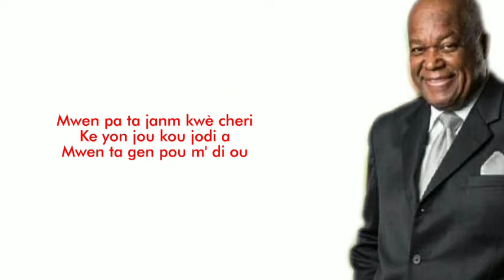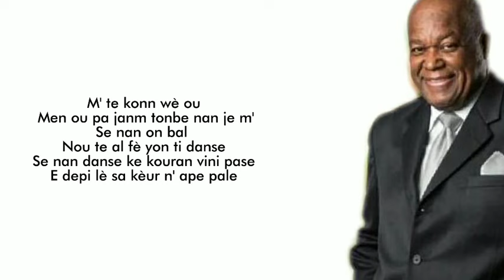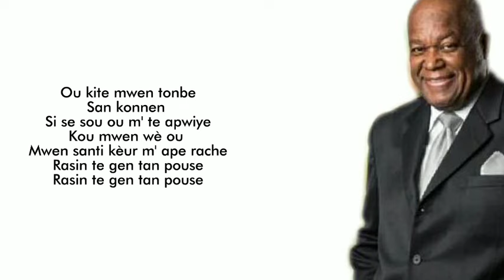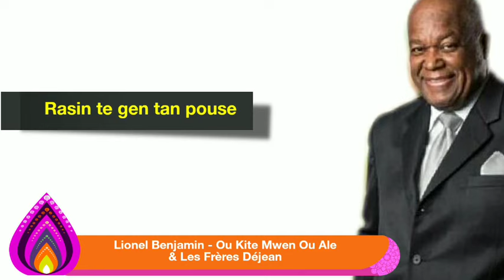Lionel Benjamin Ou Kite M' W'ale